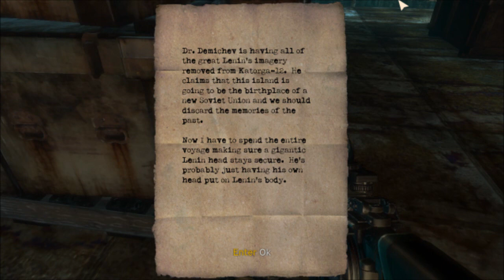Let's Play Singularity - 14 [Minx]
In Set 5 of Singularity we board the pearl and do a bit of swimming